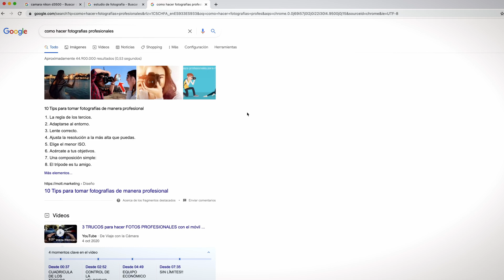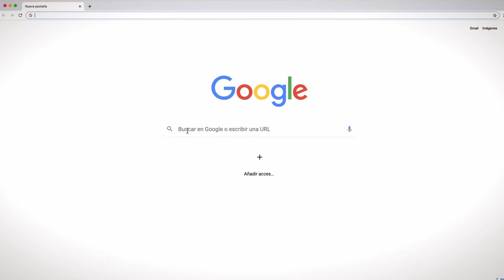CURSO ONLINE SEO y SEM: estrategias de posicionamiento en Google de Juan González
Aprovecha todas las posibilidades del buscador para dar a conocer tu producto o servicio con técnicas de posicionamiento orgánico y de pago

Los resultados de búsquedas en Google pueden determinar el éxito o fracaso de un negocio. Por eso, es fundamental comprender el funcionamiento de este buscador, y es ahí donde interviene el consultor SEO Juan González. Desde 2013, ayuda a sus clientes a posicionarse y a tener visibilidad en Google, ya sea a través de auditorías, acciones concretas o una estrategia a largo plazo.